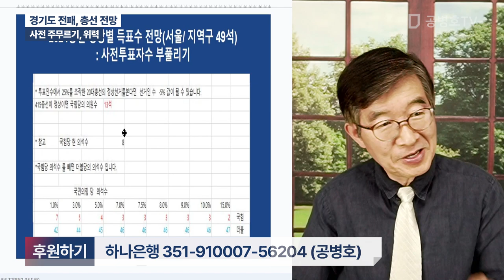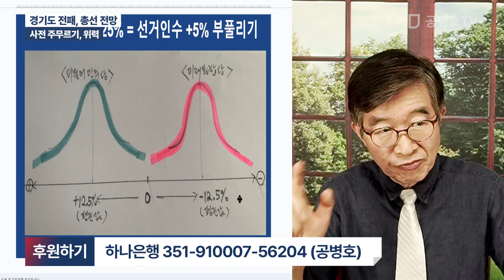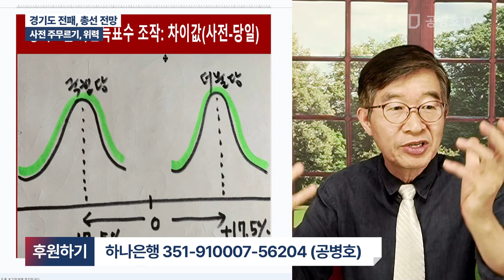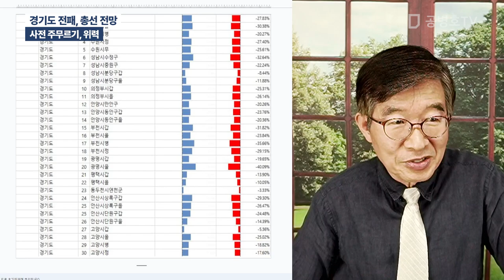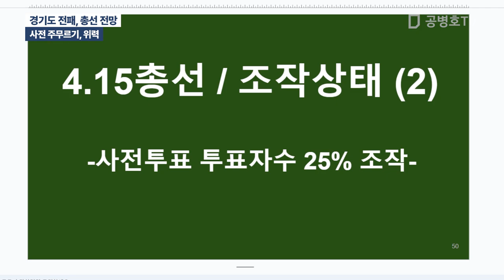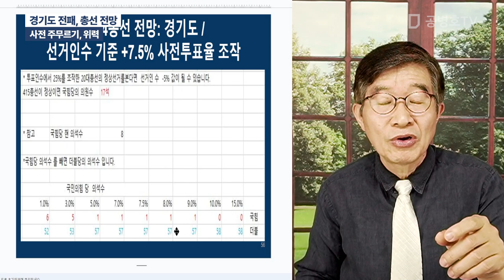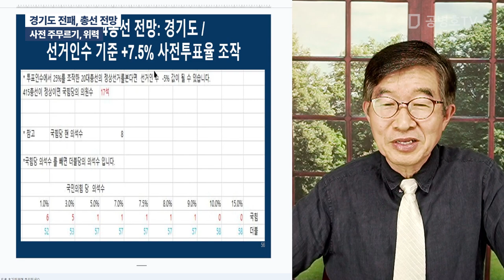경기도 전패, 총선 전망 / 사전 주무르기, 위력 [공병호TV]